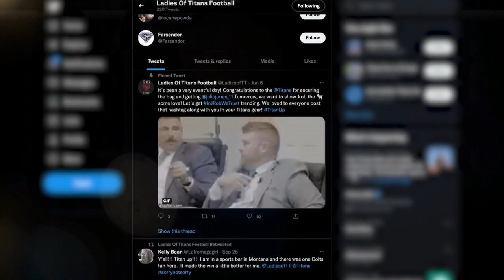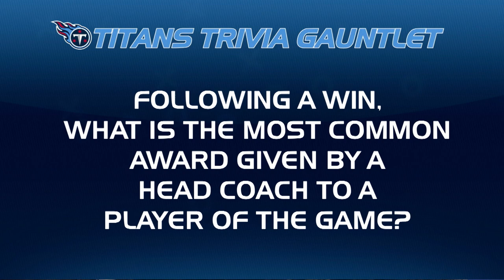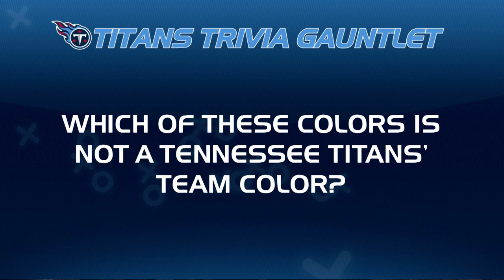Titans at Rams Week 9 | Titans Blitz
Lance Smith previews Sunday's Week 9 matchup against the Los Angeles Rams at SoFi Stadium.